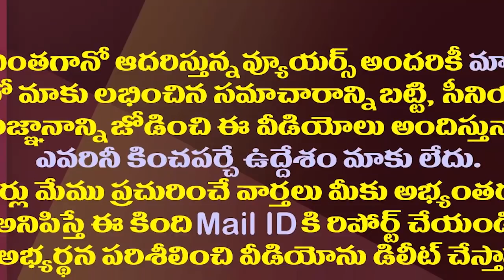జగన్ చెప్పింది కరెక్ట్..హైకోర్టుకే చెప్పిన లక్ష్మీనారాయణ|JD Lakshmi Narayana Supports Jagan Decision